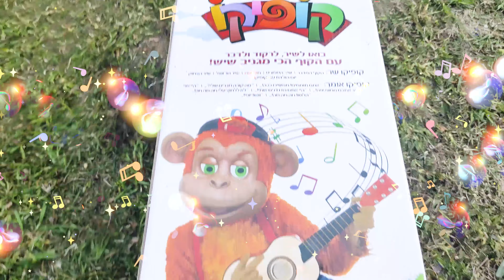קופיקו קפץ לבקר אותנו!! זה לא אמיתי..../ תוכניות טלויזיה לילדים קטנים/ ערוץ של מיכאלה איתם ואביגיל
אתם מוזמנים להציץ בעוד סרטונים שלנו בערוץ. אנחנו מייצרים תוכן חמוד מעניין וחינוכי לילדים
חשוב להזמין אומנים בתקופת קורונה ולאפשר להם פרנסה